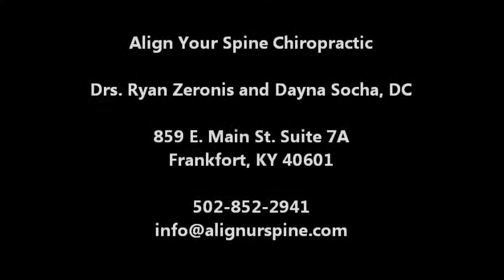Valhalla Core Training Seminar Part 10 - Full Circuit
Drs. Ryan Zeronis and Dayna Socha, DC recently put on a core training clinic at Valhalla Academy. They covered the rationale behind a strong core for grapplers and went through may different tests and exercises. This is the final installment in a series of videos.